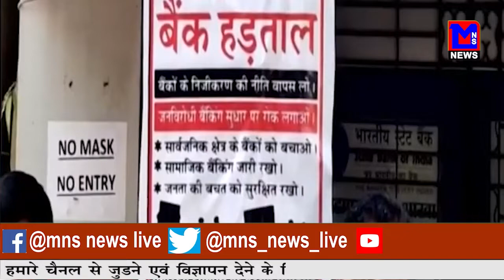आज से सभी बैंक कर्मचारी दो दिवसीय हड़ताड़ पर।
MNSNEWSLIVE नागपुर : आज से सभी बैंक कर्मचारी दो दिवसीय हड़ताड़ पर।
editor : sahil sakhare
anchor : renuka awale